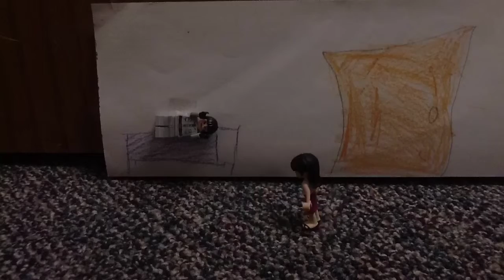Number the Stars 6